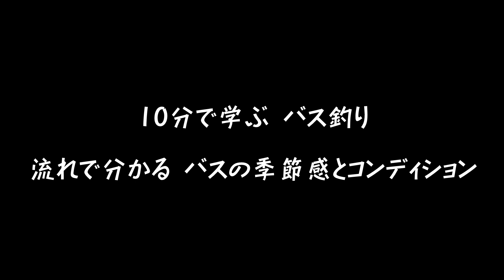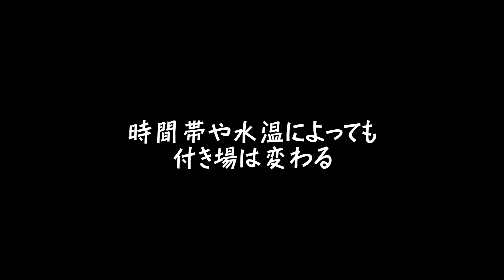【１０分で学ぶ バス釣り】 これを意識すれば６月の川の釣りの不安解消！川の流れで分かるバスの季節感と魚のコンディション。バスにとってのこの時期の流れの存在とは？【水の旅＃０】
今回はこの季節のバスの動きだけにフォーカスを当ててみました。
川をメインに釣りする人必見！！
６月の、流れに対するバスの付き場を知ることで、その場所の季節の進行具合や魚のコンディションがいち早く分かります。そして、それを元に次の一本へ繋げやすくなります。

動画内着用アパレル…
【URBAN RESEARCH DOORS×JACKALL】↓